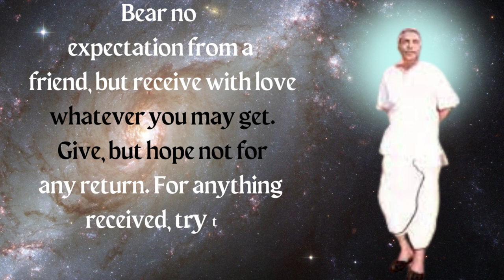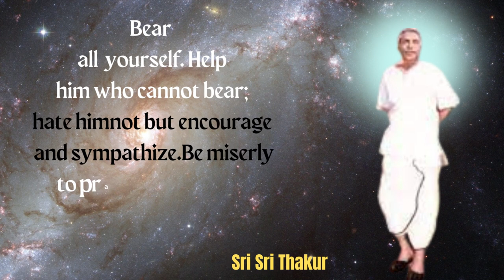Sri Sri Thakur Anukul Chandra's Eye_ Opening Quotes in english.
quotes,
anukul thakur quotes,
sri sri thakur,
wisdomquotes,
englishquotes,
lifechangingquotes,
saying,
success,
inspirational quotes,
inspirational,
wisequotes,
dreamquotes,
challenge,
silence,
motivational,
motivationalquotes,
quotesinenglish,
Buddhaquotes,
Quotes about life,
timequotes,
lifequotes,
motivation,
achievement
keepongoing
youtube,whatsappstatus,lovestatus,
relationshiplove,marriage
thought
english speech motivational video
motivational quotes

Song:
Artist: